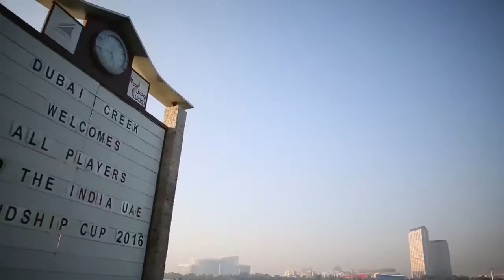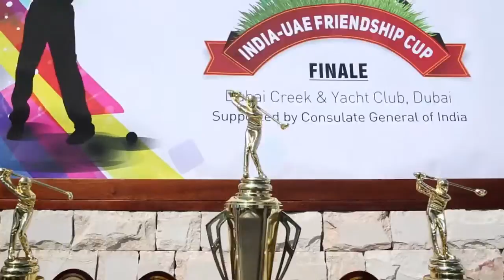India UAE Friendship Cup Finale